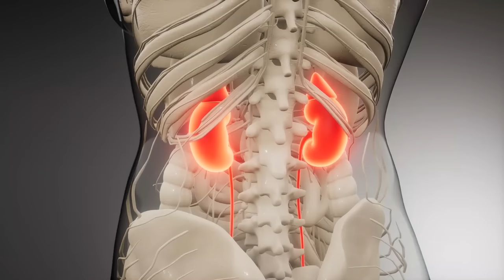What is Proteinuria?| प्रोटीनुरिया क्या है? | यूरिन से प्रोटीन आए तो क्या करे | Dr. Shyam Bansal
What is Proteinuria? | प्रोटीनुरिया क्या है? | Dr. Shyam Bihari Bansal
Dr. Shyam Bihari Bansal is presently working as a Director, Department of Nephrology and Kidney Transplant, at Medanta Medicity, Gurgaon.

He has received many awards and grants including Best Oral Presentation ISNCON 2005, fellowship of Indian Society of Nephrology, Fellowship of American society of Nephrology and Fellowship of Royal college of Physician (FRCP, London).

Dr. Bansal has vast experience of treatment of all types of kidney diseases including Proteinuria, Nephrotic syndrome, Chronic Kidney Diseases, Acute Kidney injury, Glomerulonephritis, Dialysis and Kidney Transplant.

Dr. Bansal has been the organizing secretary of national conference of Indian Society of Nephrology twice in 2013 and 2017. He also holds the post of secretary of Delhi Nephrology Society and also an executive member of Indian society of Nephrology. He has published extensively in the field of Nephrology and Kidney Transplant.

He has the honor of publishing first report of Kidney transplant in a HIV positive patient in India, First report of steroid free transplant in India and First report of ABO incompatible transplant in India among others.